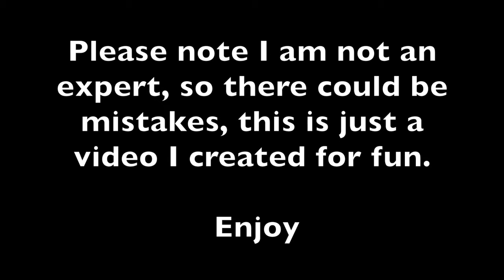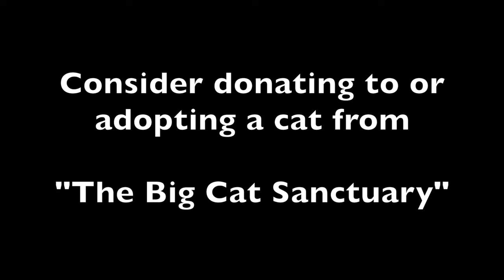All species of cat (feline) in the world - From Rusty Spotted Cat to Puma to Tiger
Big cats of the world, all 40 of them!

Yes there are arguably 40 species of wild / big cat in the world, from the more well known ones such as Lion, Cheetahs and Jaguars to lesser known ones like Clouded Leopard or Pallas Cat to ones you may never or heard of like a Jungle Cat or Borneo Bay Cat. All very unique and interesting.

All of them listed on this video for you to enjoy!

0:10 - Bobcat
0:14 - Canada Lynx
0:18 - Puma / Mountain Lion / Cougar
0:22 - Margay
0:26 - Pampas Cat (Colocolo)
0:30 - Jaguar
0:34 - Black Jaguar (Panther)
0:38 - Ocelot
0:42 - Geffroys Cat
0:46 - Andean Cat
0:50 - Northern Tiger Cat (Oncilla)
0:54 - Southern Tiger Cat (Oncilla)
0:58 - Jaguarundi
1:02 - Guina (Kodkod)
1:10 - Iberian Lynx
1:14 - European Wild Cat
1:20 - Eurasian Lynx
1:26 - African Wild Cat
1:30 - Cheetah
1:34 - African Golden Cat
1:38 - Lion
1:42 - Black-footed Cat
1:46 - Leopard
1:50 - Serval
1:54 - Caracal
2:02 - Asiatic Golden Cat
2:06 - Rusty-spotted Cat
2:10 - Snow Leopard
2:14 - Sand Cat
2:18 - Jungle Cat
2:22 - Tiger
2:26 - Fishing Cat
2:30 - Pallas Cat
2:34 - Chinese Mountain Cat
2:38 - Clouded Leopard
2:42 - Sunda Clouded Leopard
2:46 - Mainland Leopard Cat
2:50 - Sunda Leopard Cat
2:54 - Borneo Bay Cat
2:58 - Flat-headed Cat
3:02 - Marbled Cat

3:06 - Where to find them all, including world map (map only shows one location for each cat, some live in various locations across their continent)

If you wish to help the conservation of these wild cats then donating to "The Big Cat Sanctuary" is a great place to start.

Please note I am not associated to The Big Cat Sanctuary in anyway, but wish to support their work in any way I can.

Please also note I am not an expert on wild cats, this video is just for fun, as such there could be slight mistakes, please forgive me if there are.

The photos for this video were found on publicly on the internet, if one of these photos is yours and is subject to copy right please let me know and I will remove immediately, or give credit to you, which ever you prefer.